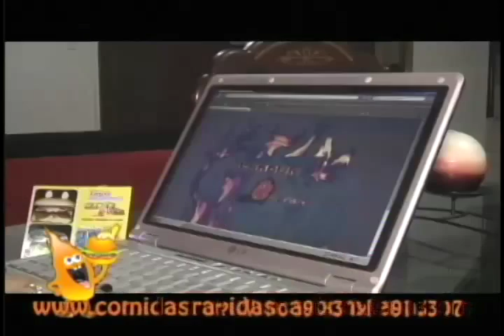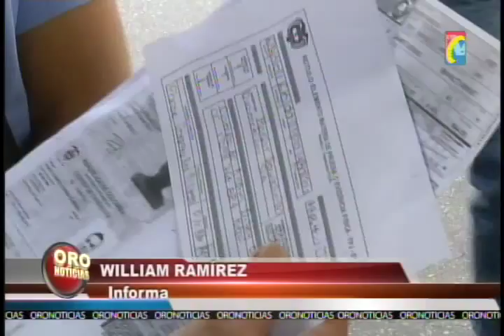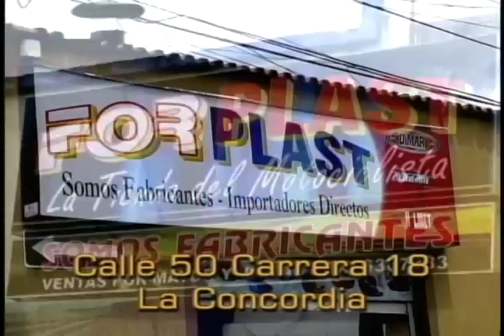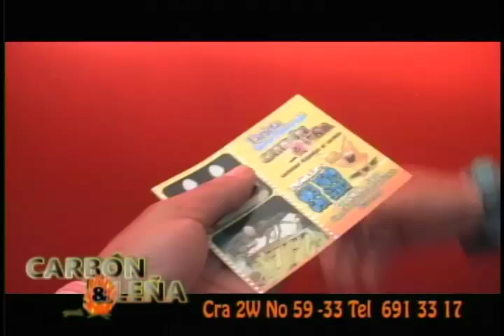Programa IMPACTO Jueves 20 marzo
01 2 Heridos por Exceso Velocidad Moto Alto Cilindraje
02 Herido Motociclista cuando Omitió Pare del Viaducto a Conucos. Tenia Soat Vencido
03 Banner Motos y Motos
04 Oficial Edgar Rueda Dirección Transito Bucaramanga, recomienda Respetar Normas transito

05 Vigilancia por Cuadrantes será reforzada con 184 Nuevos Policías según Ministro Defensa
06 DETENIDO CONTRATISTA Alcaldía Bucaramanga por Carrusel Contratacion Hector Moreno Galvis
07 Mordidas por serpientes Venenosas 2 Niñas campesinas
08 Cucuta 2 Hermanos Capturados por Atracadores
09 Giron, Encontrado cadáver de Mauricio Quesada en canaleta sector el Cocal, Barrio el Poblado

10 Bucaramanga 150 Policías llegan para reforzar seguridad
11 Banner Motos y Motos
12 Alcaldes Floridablanca y Piedecuesta de acuerdo Construir Anillo Vial Piedecuesta Florida Blanca
13 Director Agencia nacional Infraestructura Nueva Via Bucaramanga-Barrancabermeja